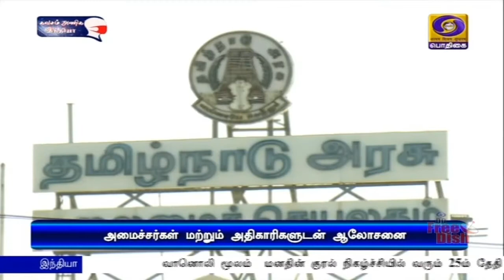அமைச்சர்கள், அதிகாரிகளுடன் இன்று ஆலோசனை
அமைச்சர்கள் மற்றும் சுகாதாரத்துறை அதிகாரிகளுடன் முதலமைச்சர் எடப்பாடி பழனிசாமி இன்று ஆலோசனை - தமிழகத்தில் ‍கொரோனா பரவல் தடுப்பு நடவடிக்கை குறித்து ஆய்வு செய்கிறார்.